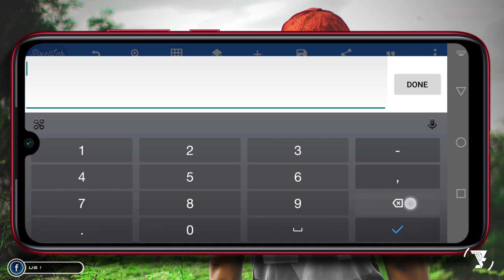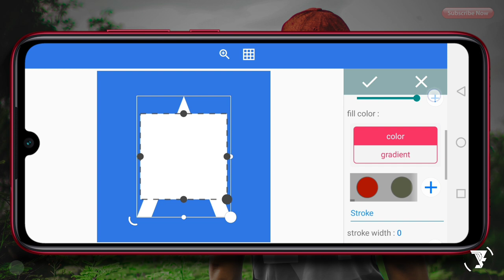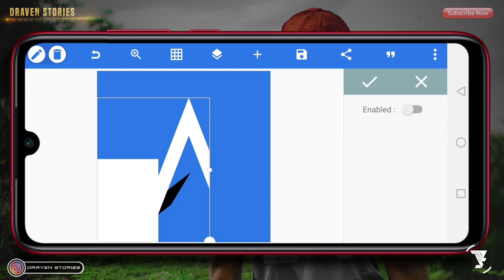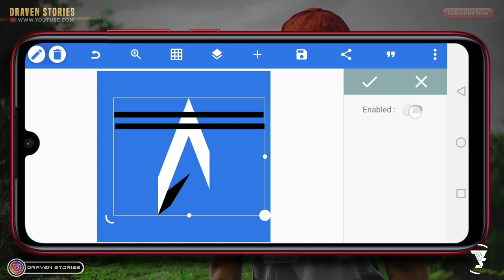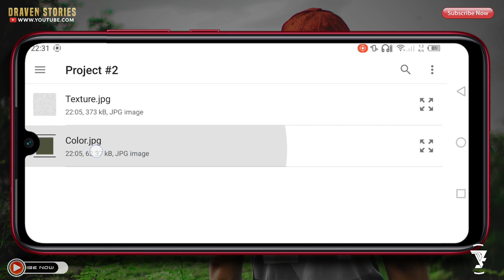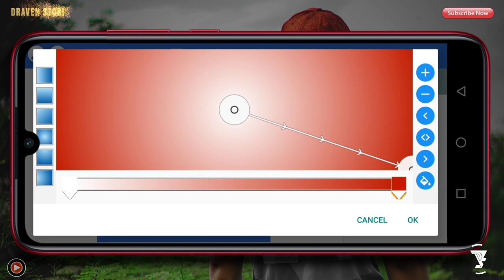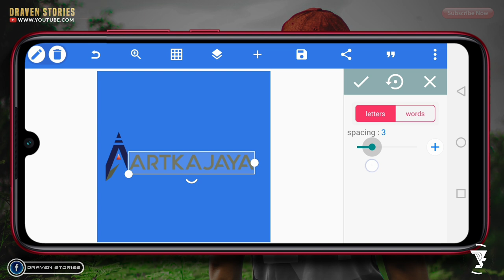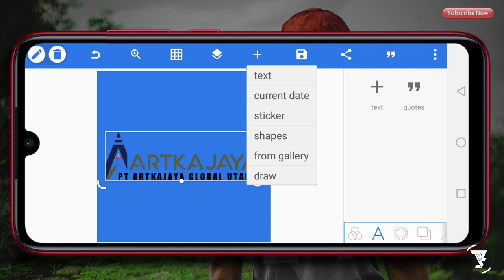Cara Membuat Logo Perusahaan di Android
Cara membuat logo perusahaan di android dibuat dengan aplikasi Pixellab. Tutorial logo ini di buat dengan mudah di Pixellab menjadi layaknya logo profesional.

MATRIAL PROJECT